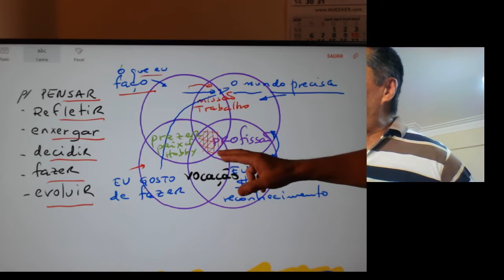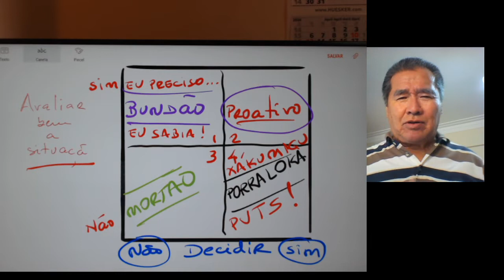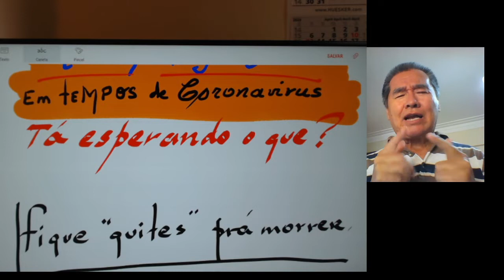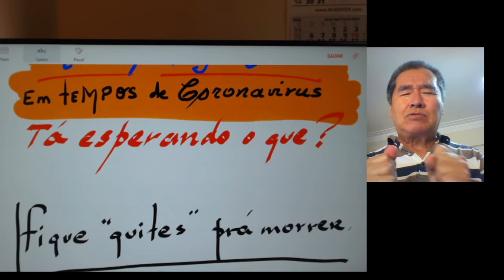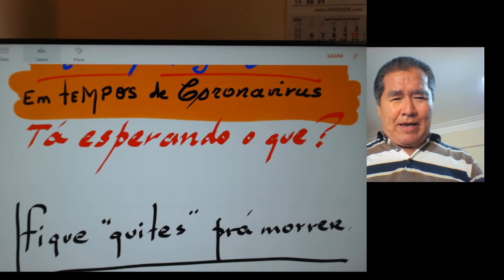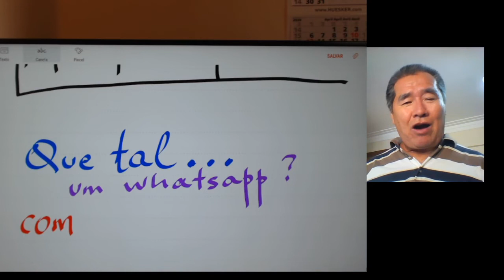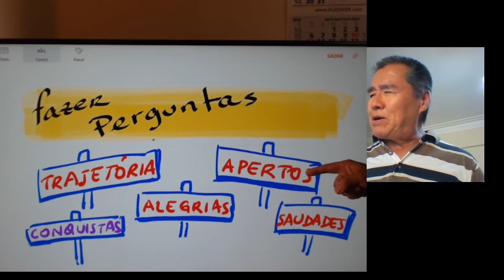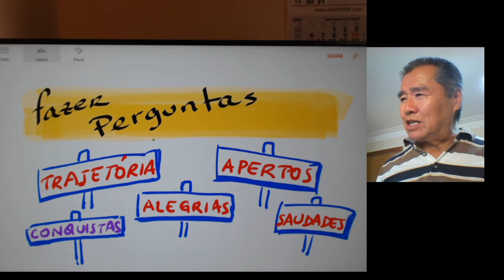Palestra 4 Ikigai Antes que seja tarde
Já passou por isso?  Arrependido por não ter feito algo enquanto era tempo?
Já viu gente chorando copiosamente num velório porque queria ter falado coisas importantes para a pessoa que se foi?
Então, em tempos de coronavirus, dedique uma boa conversa com vovô, vovó e netos, e faça perguntas para que eles contem. Vai ser algo mágico. Eu garanto, pois já fiz isso e consegui falar para a minha mãe, poucos anos antes dela partir:  Mãe, EU TE AMO MUITO!